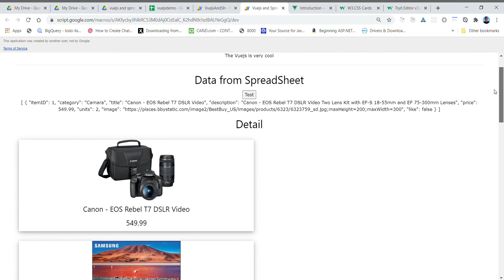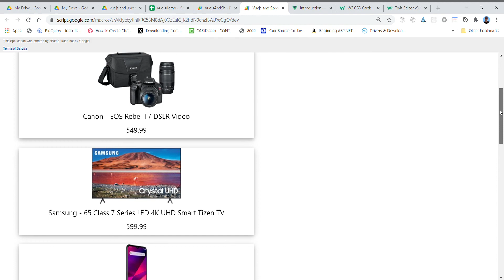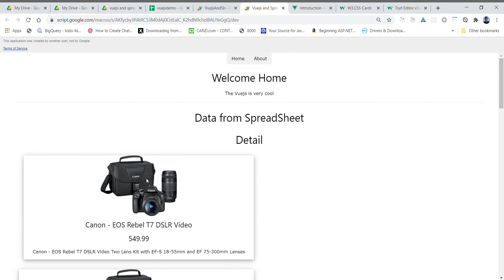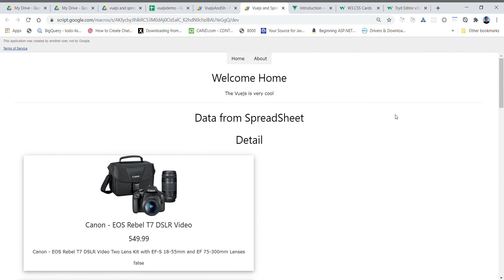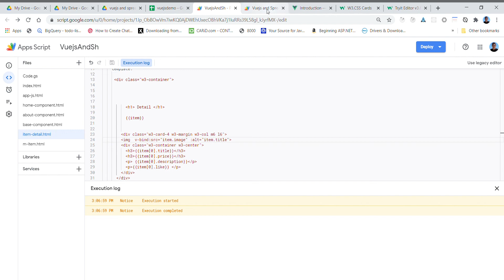Vue-js, Apps Script and Google Sheets Nice Combination